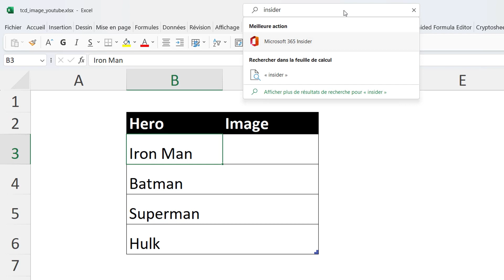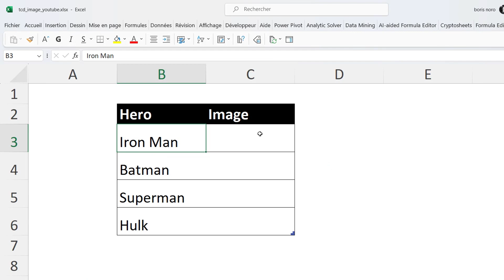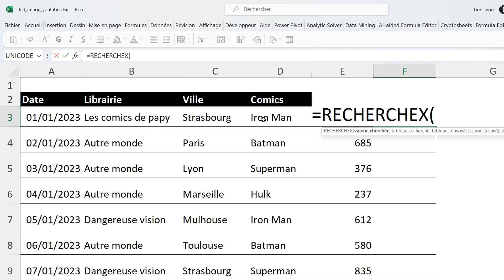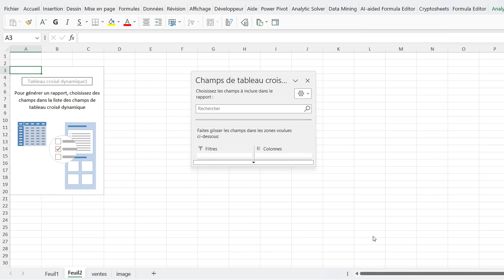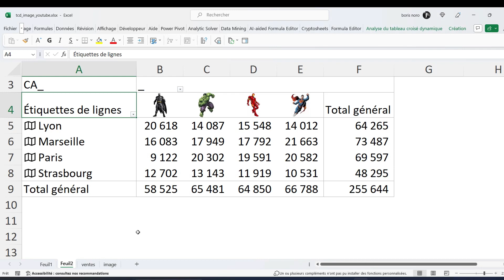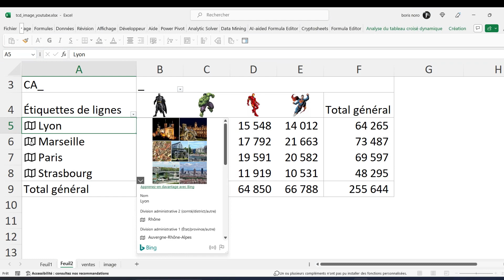Excel : Ajouter Des Images Et Des Données enrichies pour Superbes Tableaux Croisés Dynamiques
Dans cette vidéo, je vous présente la toute nouvelle fonctionnalité d'Excel qui vous permet d'insérer des images et des données enrichies dans vos feuilles de calcul. Grâce à cette fonctionnalité, vous pouvez facilement ajouter des images, des graphiques, des tableaux et des cartes à vos données pour les rendre plus visuelles et plus facilement compréhensibles.

Je vous montre comment utiliser cette fonctionnalité étape par étape, en commençant par l'insertion d'une image, puis en vous montrant comment ajouter des données enrichies pour créer des graphiques et des tableaux dynamiques. Je vous montre également comment ajouter des cartes pour visualiser vos données géographiques.

Cette nouvelle fonctionnalité est un véritable atout pour les professionnels qui souhaitent présenter leurs données de manière plus visuelle et plus attrayante. Elle est également très utile pour les étudiants et les enseignants qui souhaitent créer des présentations et des projets de manière plus efficace.

00:00 introduction
00:46 insérer une image
02:55 type de données
03:39 tableau croisé dynamique